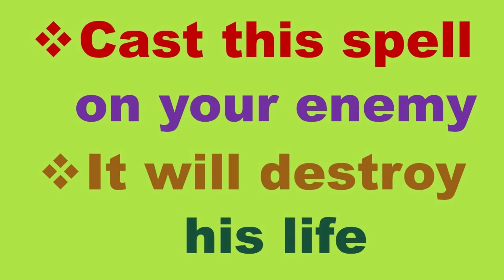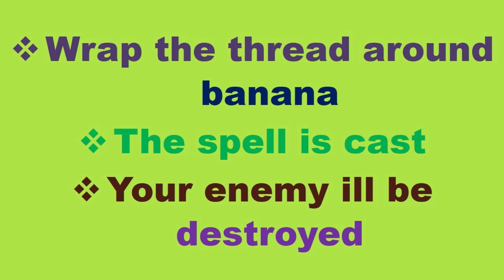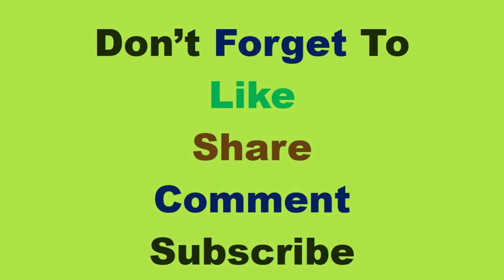Pierce 1 needle into banana to send unlimited, unbearable pain to your enemy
if you want to send pain to your enemy then cast this spell on him